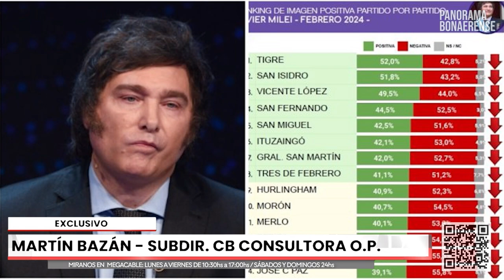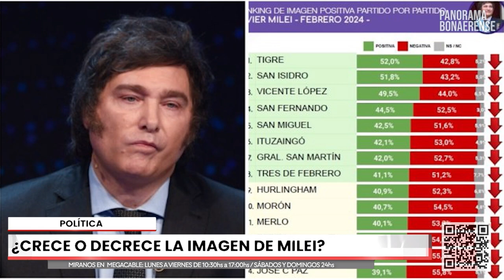"LA IMAGEN NEGATIVA DE JAVIER MILEI EN ALZA" MARTIN BAZAN, CB CONSULTORA | EL BONA TV